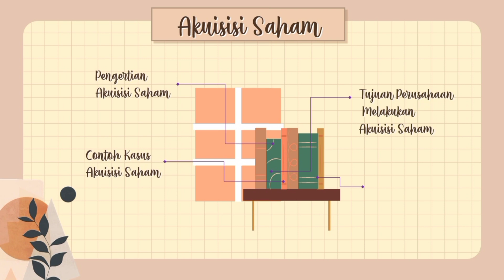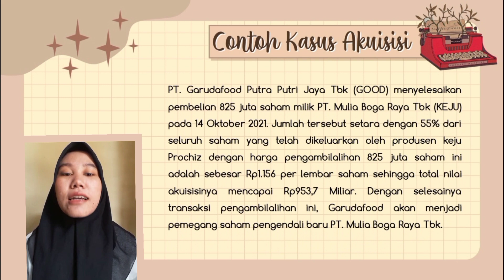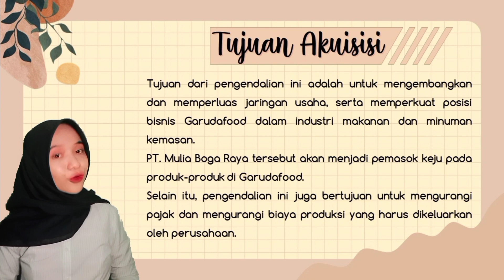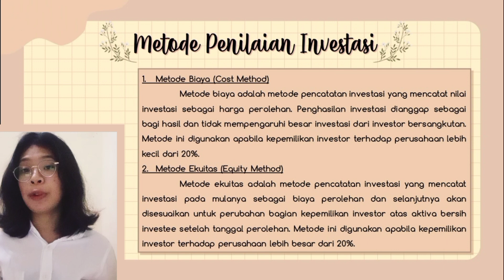Akuisisi Saham | Ak-6G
Assalamu'alaikum
Shalom
Om Swastyastu
Salam Toleransi

Perkenalkan kami dari kelompok 4  kelas AK-6G Politeknik Negeri Medan
Atas nama :

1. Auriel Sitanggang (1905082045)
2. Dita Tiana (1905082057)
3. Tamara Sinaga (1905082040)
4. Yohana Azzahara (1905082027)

Terimakasih kepada dosen pengampu mata kuliah Akuntansi Keuangan Lanjutan 2 yaitu ibu Dr. Rini Indahwati, SE., Ak., M.Si, CA., CBV., CERA

Semoga melalui Vidio ini kami dapat berbagi pengetahuan dan teman-teman yang menonton dapat pula memahaminya.